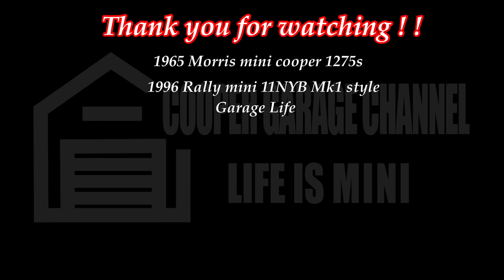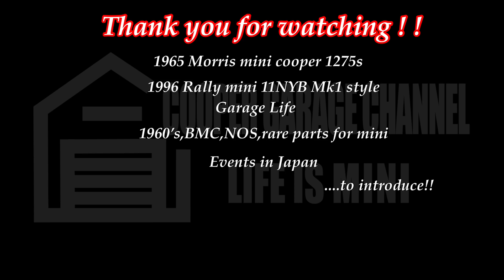1960's Microcell contour seat super rare condition !! ミニクーパーの激レアシートを紹介します！！シート交換の参考に #31 クラシックミニ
今回は当時物のMicrocell contour seat の紹介です！！
おそらくこのコンディションでペアで現存しているのは
かなりレアだと思います^^
リプロダクション品とは革の質感が圧倒的に違います！！
動画でもなんとなくその雰囲気がわかると思います^^

動画に関することやミニとの日常をアップしています。

★リプロダクション品情報
タートルトレーディング
『Microcell contour6 seat』
＊現在売り切れ（2020.9.6)